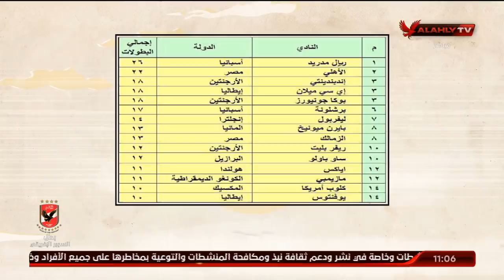رد ناري من ملك وكتابة على "عمرو الدرديري" حول قوله "الأهلي مش بطل"